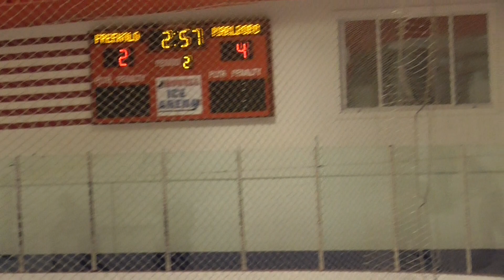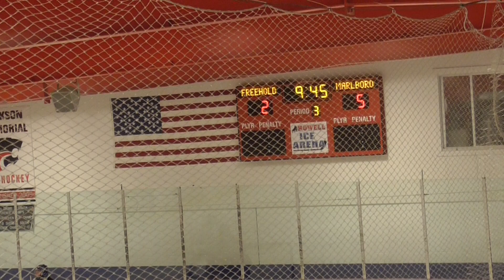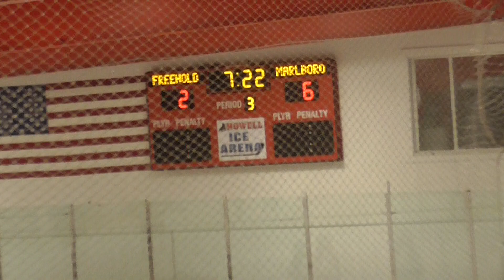Marlboro @ FTHS Part 2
Alyson Butler at 2:49 "I'm gonna take a bat and hit him in the head" after son cursed out ref!  Classy Lady!!